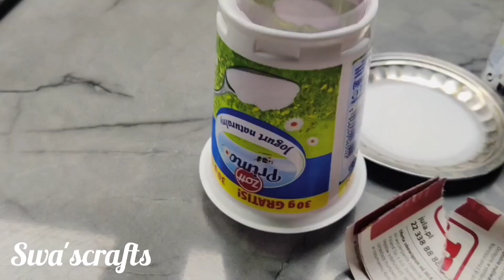கொலு பொம்மை|கதகளி|கதகளி நடனம்|பொம்மை செய்வது எப்படி|diy gollu dolls|kathakali doll making|easy doll